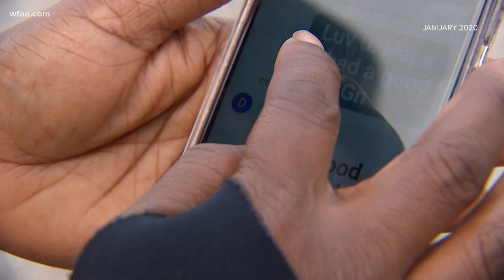Mother of homicide victim on Dallas rising crime: 'I’m upset about the little children that walk aro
Angela White is saddened her son’s homicide was only one of the first in a very violent 2020. There have now been more than 200 homicides in Dallas in 2020.